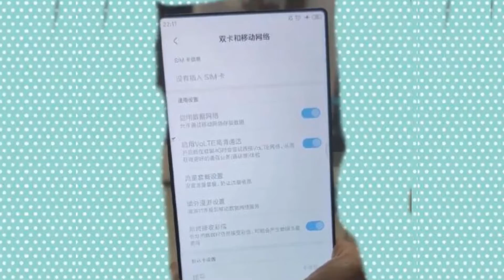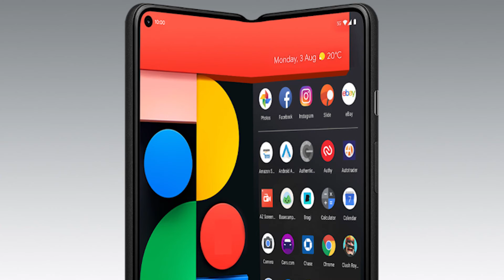Xiaomi Mi Mix Fold - Live Photo Leaked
In this video i'll tell you that A foldable prototype with Xiaomi user interface leaked in spy shots earlier this year, and now we have more photos, revealing the backside of the device. Apparently, it will be part of the Mi Mix lineup and will adopt the internal fold, just like the Galaxy Fold series and the Huawei Mate X2.

NOTE : ALL THE IMAGES/PICTURES AND CLIPS SHOWN IN THE VIDEO ARE OF THEIR RESPECTED OWNERS. I AM NOT THE OWNER OF ANY PICTURES AND CLIP SHOWED IN THE VIDEO.

Credits; I have used in some Google images, music and video clips of respected owners. (FOR OWNERS) If you feel bad, then please contact me before taking any action against me or my channel.

Your quarries
mi mix foldable phone,
xiaomi mi mix fold unboxing,
xiaomi mi mix fold,

About: TECKNEWLEAX Is A YouTube fastest growing Channel, Where You Will Find Gadget & Smartphone Related Videos In ENGLISH, New Video is Posted DAILY with awesome quality and reality. So just be with us for the quality and reality services. Thank you so much!